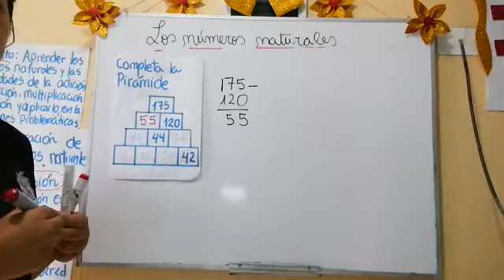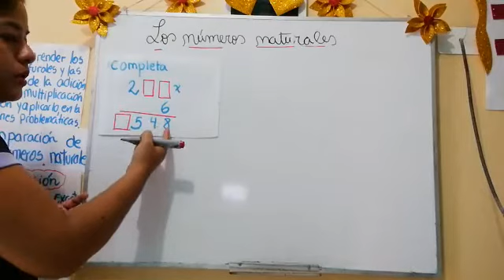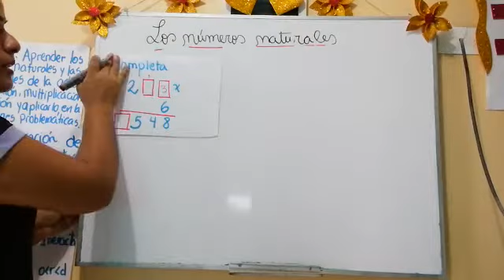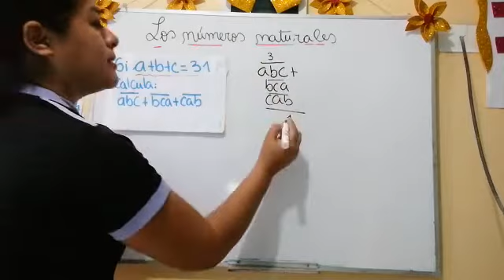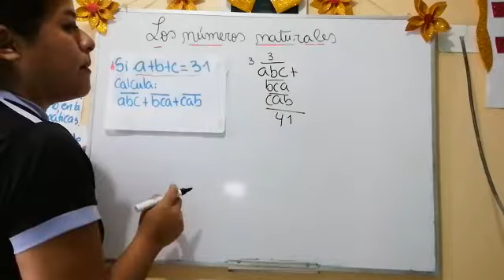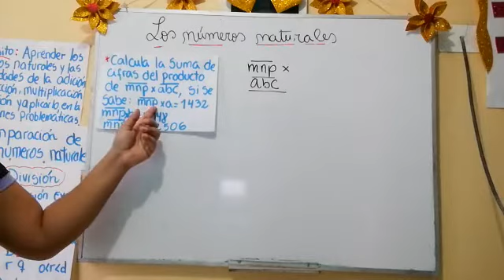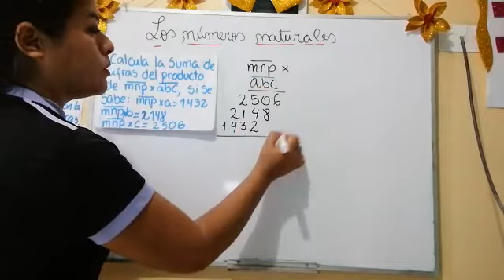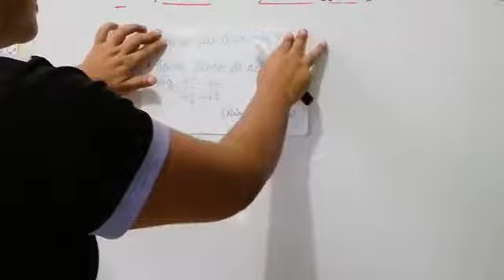Números naturales (parte práctica) – Matemática 1° Secundaria (Profesora Yannet Merino Sánchez)